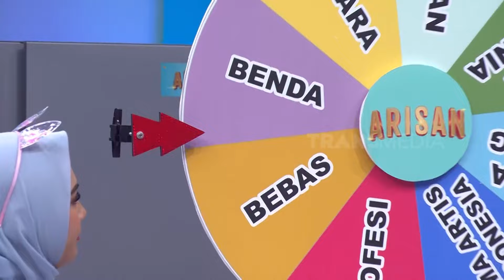Jawaban Ngawur Gilang Dirga Yang Sungguh Tak Terduga | ARISAN BEST MOMENT (25/07/24)